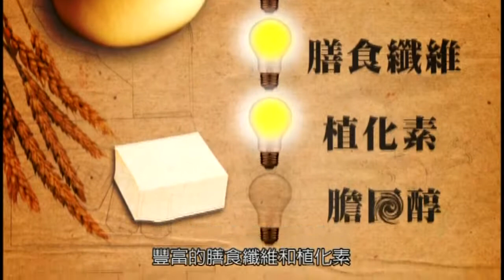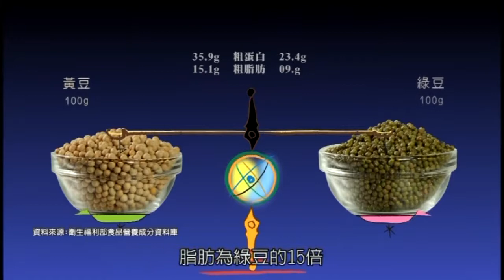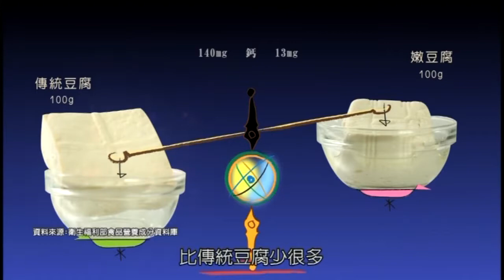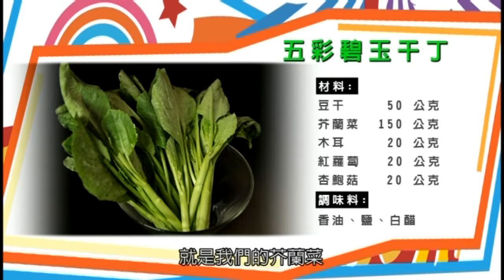生活的軌跡| 101年_醬吃就對了 EP5：豆製品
劇情簡介：
本節目告訴你如何科學的吃，帶動一個新的、安全的飲食風潮。其實，只要明白一些食材的營養原理，了解烹調上的一些小訣竅，每個人都可以成為自己的健康小廚師

東臺傳播股份有限公司 製作